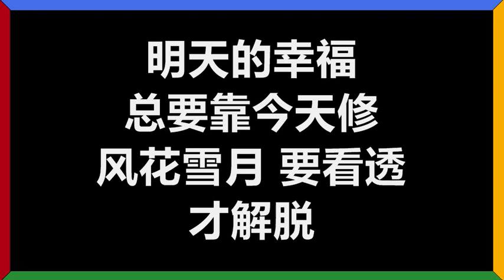刘德华 - 《木鱼与金鱼》 [歌词]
刘德华
《木鱼与金鱼》
作词：李安修、陈富荣
作曲：徐嘉良
编曲：杜自持

远方的山边　有一朵白云
白云的深处　流着一条小溪
小溪的里面　住着一只金鱼
金鱼的每天　就是游来游去

小溪的隔壁　有一座庙宇
庙宇的大堂　摆着一个神几
神几的上面　住着一只木鱼
木鱼的每天　都是敲来敲去

哦~　日升又日落　好时光　匆匆过
你敲来敲去　敲什么
外面的世界　水也甜　花也红
人生得意　要把握

哦~　潮起又潮落　风无情　浪汹涌
你游来游去　游什么
明天的幸福　总要靠今天修
风花雪月　要看透　才解脱

金鱼和木鱼　有太多不同
永远弄不清　别人过的生活
当一天和尚　就要敲一天钟
所以他们就　继续自己的梦